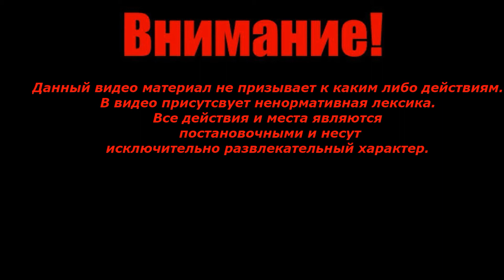Поездка в Жезказган. Прогулка в Караганде.Режим Локдаун.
По работе решил съездить в город Жезказган.Путешествие в обе стороны заняло грубо говоря 5 суток.За это время приодолено 2400 км.Много что интересного было увидено как в Караганде так и в Жезказгане.Поездочка вышла весьма и весьма интересной.Многое из того что было не попало в кадр иначе ролик был бы часа 3-4.